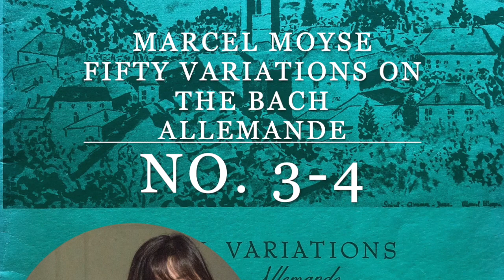Moyse 50 Variations on the Bach Allemande: No. 3 and No. 4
No. 3 and No. 4  from
Marcel Moyse 50 Variations on the Bach Allemande
for the study of articulation, embellishment, trills, groppetti, and grace notes.

Nami Kimura, flute (Louis Lot)